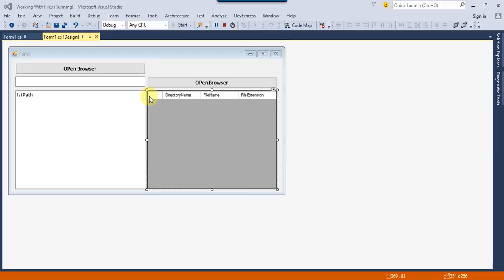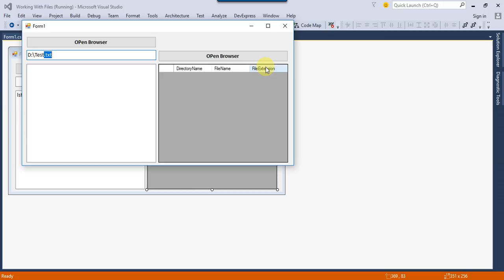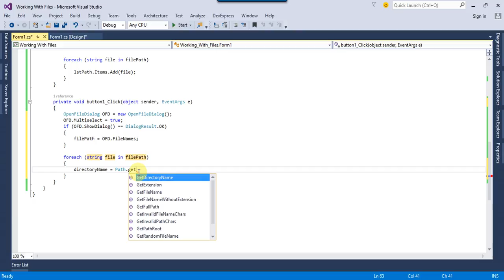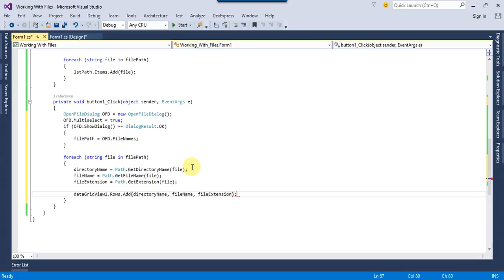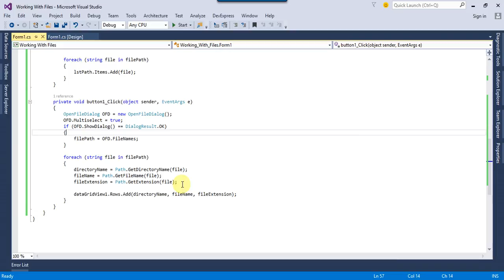C# Tips And Tricks Working With Files Part 2